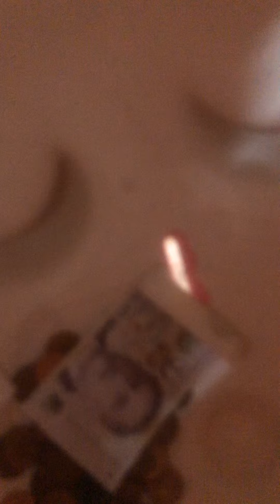19 July 2020